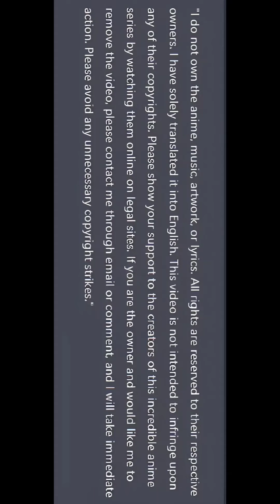Super god pet shop chapter 85 (English) !!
if you have any copyright problem please comment.

此视频中的所有内容均来自互联网。我不拥有此视频中的任何内容，无论是 Manga/Manhua/Manhwa 还是属于合法所有者的音乐。我只是翻译漫画并制作视频。所以如果你是视频中使用的任何媒体的所有者，你可以联系我，我会满足你的要求
super god pet shop chapter  85 !!

[Webnovel provides the latest update of Astral Pet Store]What’s not to love about my new life after transmigrating into a Pet-centered world?There are mighty creatures that come in all shapes and sizes. They can either be cuddly companions, helpers in your daily life, daring scouts or strong fighters. ...

Super God pet store

Author: Ancient Xi / Gu Xi

Editing :Zhou Buya ZBK

Editor :garden

hey studio

Genres: Fantasy Fiction, Contemporary fantasy
synopsis
In the beast age, beast strength decides everything! The pet masters all work hard and slowly improve their pet's strength. Until a mysterious pet shop turns out! In just a few days of cultivation, could a low-level skeleton be able to kill a golden dragon with one strike?! The guard dog actually has the top ten secret pet skills?! The shop worker girl even called herself a god… As for her boss Su Ping: Wasn't it a routine operation to cultivate cute cute pets into prehistoric king beasts?